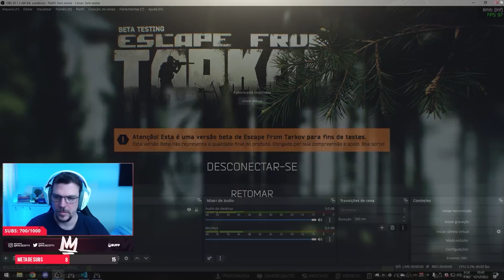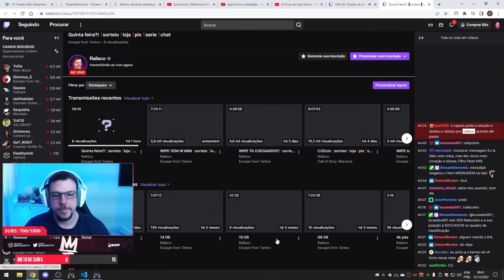ENTREI ZERADO NESSA RAID E SAI COMO?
MAIS UMA RAID INSANA ENRANDO ZERADA NA PARTIDA E AINDA FIZ UMA COISA INCRIVEL KKKKKK